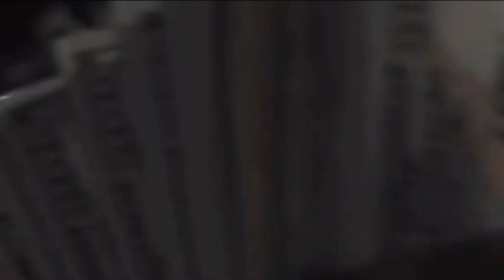GrindHardE x RioDaYungOg type beat 2023 Malcolm & Eddie prod Kingtrey